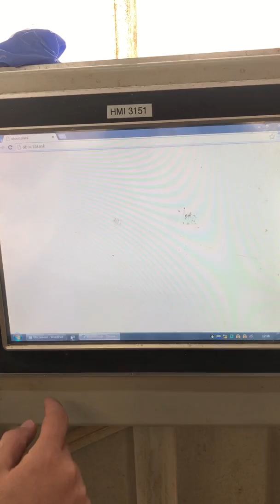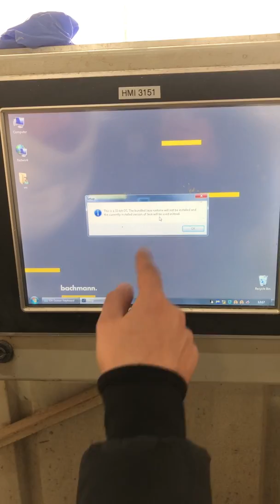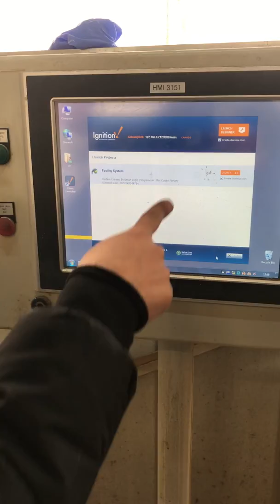הפעלת קליינט במחשב שטח או משרדי בתוכנת IGNITION